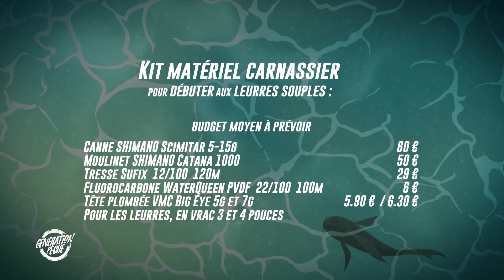tuto: pêche du carnassier aux leurres souples avec Laurent Vrignaud Guide de Pêche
Les conseils avisés d'un moniteur guide de pêche renommé, Laurent Vrignaud pour débuter la pêche du carnassier aux leurres souples.